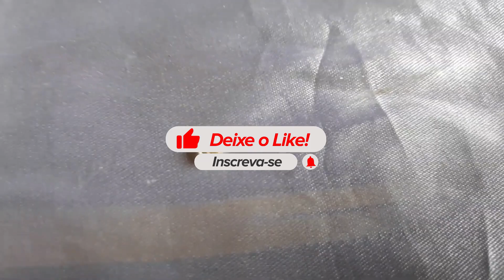RELEMBRE O DIAMANTE AMARELO CANARIO PARTE 1 !!!